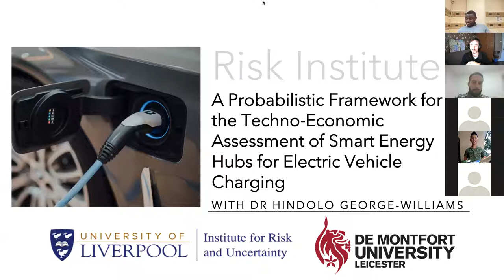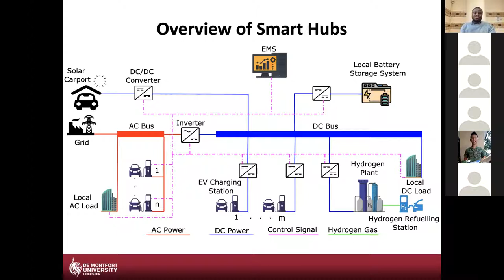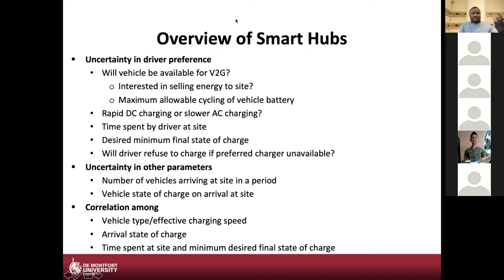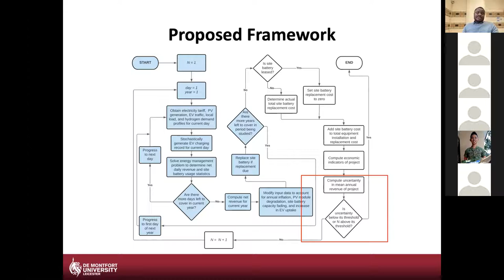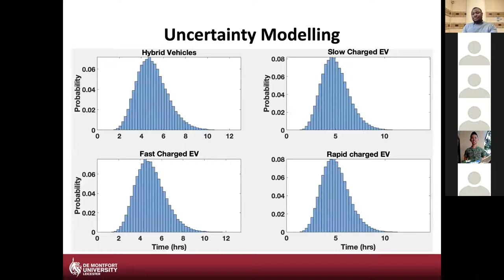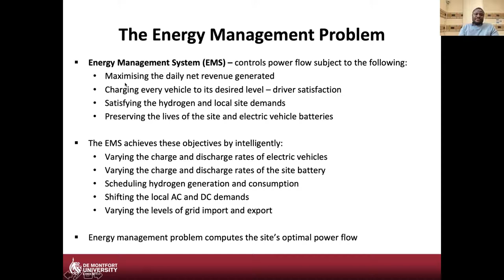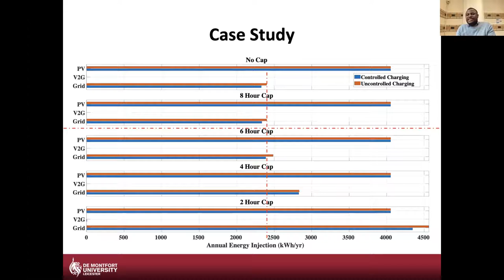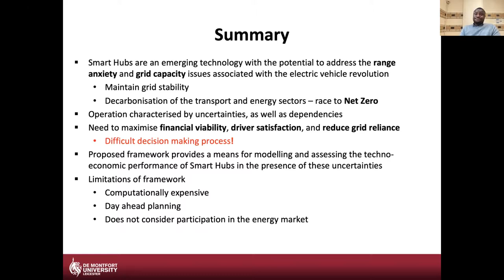Hindolo George Williams: assessment of Smart Energy Hubs for Electric Vehicle charging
A Smart Hub is a grid-connected electric forecourt often equipped with Vehicle-to-Grid (V2G) charge points, solar carports, battery and hydrogen storage, and controllable local load. It is an emerging technology in the United Kingdom predicted to be key to alleviating the impact of electric vehicles on the electricity grid, while providing the robust charging infrastructure required for the electrification of transport. However, until its business cases are fully realised, there is a critical need to model its technical and business operation, to provide investor confidence. To facilitate this process, we have developed a novel Monte-Carlo-based modelling and simulation framework for the techno-economic assessment of Smart Hubs.

The proposed framework accounts for driver preference, power losses, uncertainties and dependencies in electric vehicle charging requirements, and other realistic features of Smart Hubs. A compact and representative mathematical model, together with a novel energy management algorithm, mimics the operation of a Smart Hub. The energy management problem is formulated as a mixed-integer linear programming problem that maximises the daily net revenue accrued, while guaranteeing driver satisfaction and preserving battery life. It was used to assess a fleet management site comprising 20 assorted charge points, a 50 kg/h hydrogen generation plant, and a 2 MW solar carport. The result shows that controlled electric vehicle charging yields up to 3.1% more revenue over the 25-year life of the site than uncontrolled charging. It is found that V2G charging is financially unattractive if a site does not provide ancillary services to the electricity grid. The assessment further reveals that the self-consumption of Smart Hubs can be considerable, often with negligible export to the grid, when using an energy management system with resources of load shifting and hydrogen storage. The proposed framework is applicable to variants of the typical Smart Hub, highlighting its suitability as a decision-support tool in the sustainable design of Smart Hubs.

In this talk, Hindolo will describe the key features of this framework, with emphasis on its uncertainty characterisation aspects and wider role in the journey to global Net Zero.